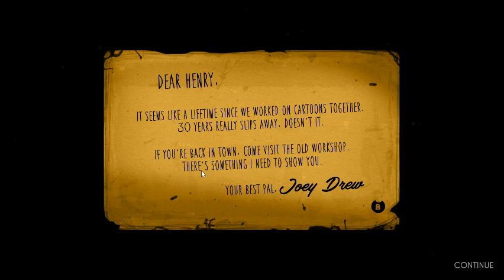DEAR GOD THIS GAME REALLY SPOOKS I Bendy and the Ink Machine Game play Part 1